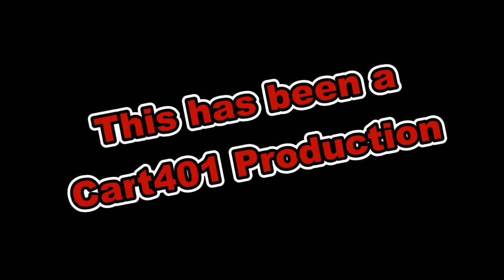F-4 Phantom Jet Flight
cart401's shared video file.